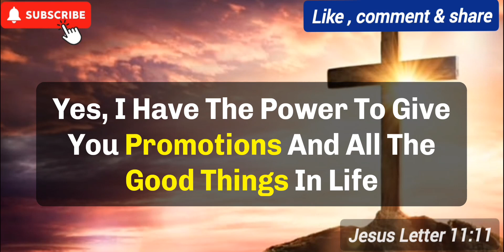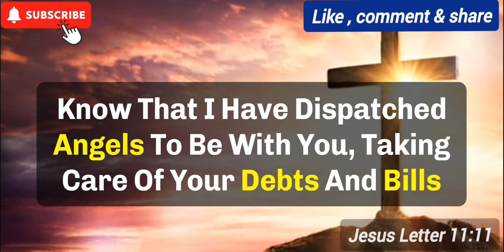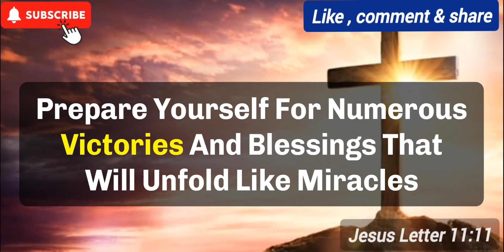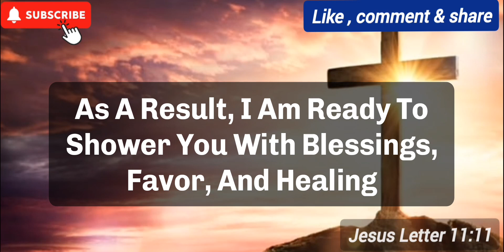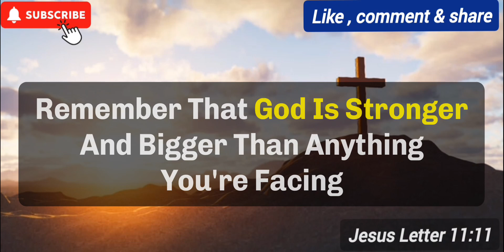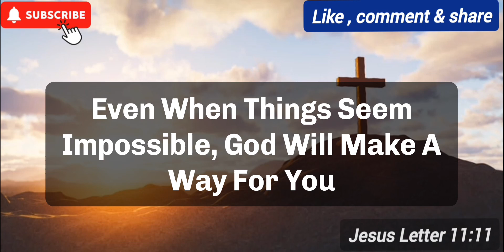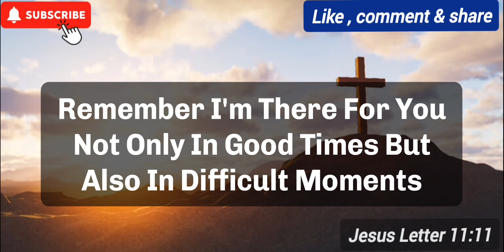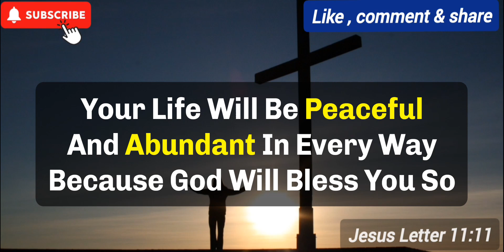🌈 Angel are saying if you listen ✝️this message then you'll happy entire month 💞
jesusewords godsmessageforme godmessagesforme ____________________________________________ 🔴 (A video made for Christian Motivation and Education) 🔴 Video Includes All These Searches 1. God message for me today 2. God message for me 3. God message 4. God's message 5. God message for you 6. Message from god 7. God's blessings message 8. Jesus message 9. God's message for me today 10. God message tarot 11. God's message for me 12. God's message today 13. Message of god 14. Sermons 15. God's message for you today 16. Motivational 17. Message from universe 18. Urgent message from god 19. Universe Message 20. Faith quotes 21. Jesus quotes 22. Church 23. Joel Osteen 24. Bible quotes 25. Bible message 26. Quotes god 27. God's Motivation 28. Bible god quotes 29. Life quotes 30. Faith god quotes 31. Christian Motivation 32. The Lord Helps 33. God Helps 34. Grace for purpose 35.